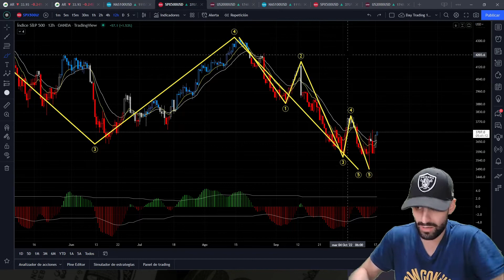¿SE VIENE LA CORRECCIÓN EN LOS INDICES? ¿CUANTO PUEDE DURAR? - Análisis del S&P 500